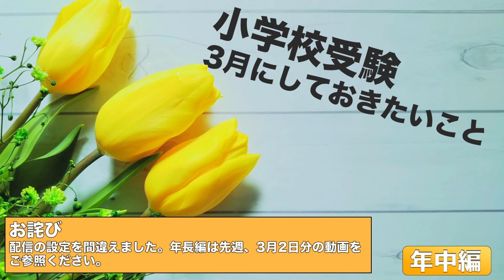【小学校受験】3月にしておきたいこと 〜年中編〜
今回のテーマは「3月にしておきたいこと 〜年中編〜」です。